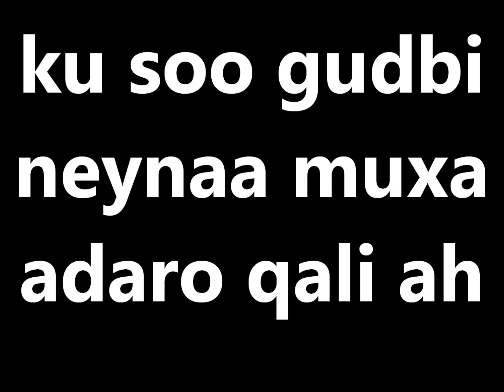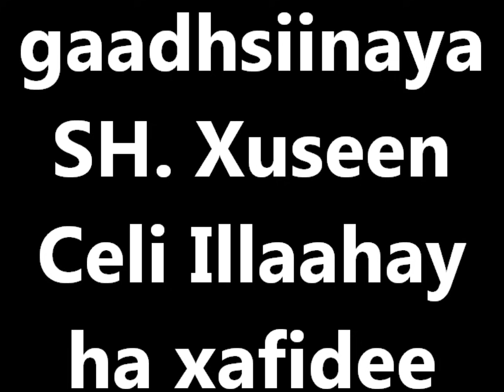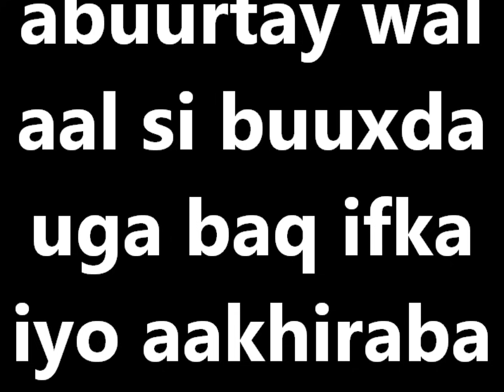Tabliiq SH. Xuseen Cali Nimcooyinka ugu waaweyn uu Alle nasiiyey: W/F 5ta Soomaaliya.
Tabliiq Nimcooyinka Alle: